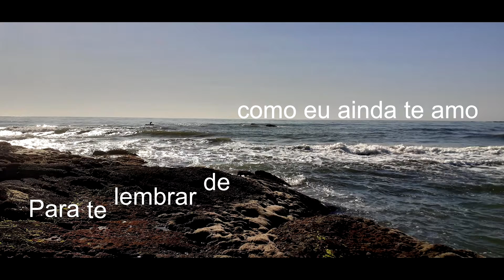SCORPIONS - LOVE OF MY LIFE